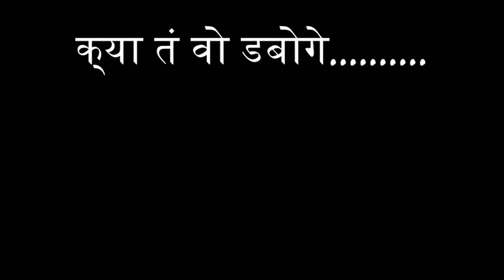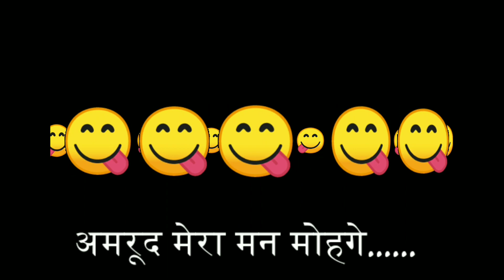|Din Bachapan Aale - Bholu Baman| |Salhawas|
Singer - Bholu Baman(Salhawas)
Lyrics - Bholu Baman(Salhawas)
Video Editing - Ankit Kaushik